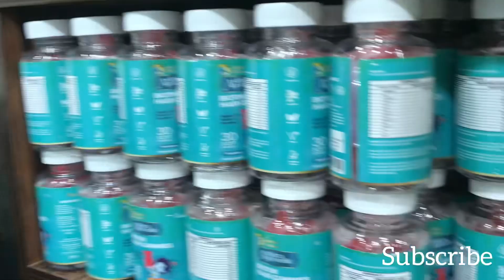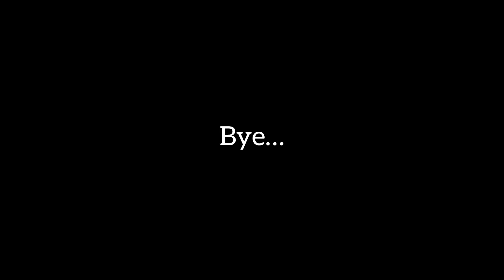Coimbatore vlog Lakshmi Krishna natures// Gandhi park vlog 💥💥|| Ziehan Ziena